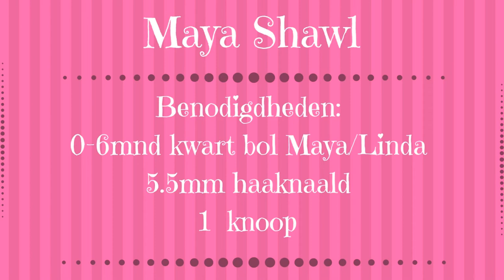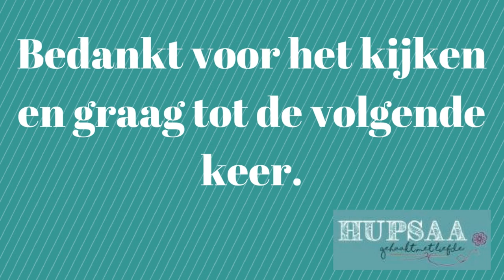Maya Shawl Haken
Hierin laat ik zien hoe je het Maya Shawl haakt